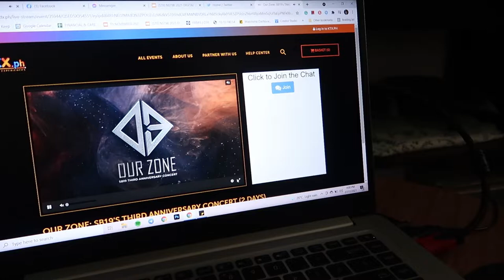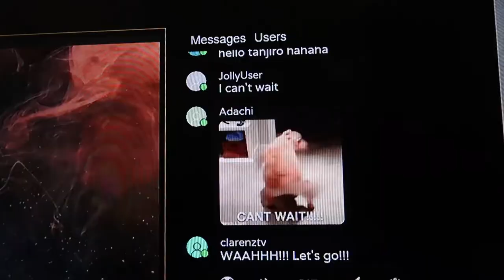SB19 OUR ZONE DAY 1 VLOG | DAMI KONG IYAK